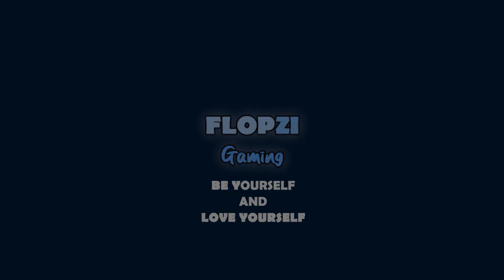MONYET TAKUT SAMA HEWAN INI ?!【KAO THE KANGAROO INDONESIA #11】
Baru tau kalau monyet itu takut sama hewan kecil ini wkk